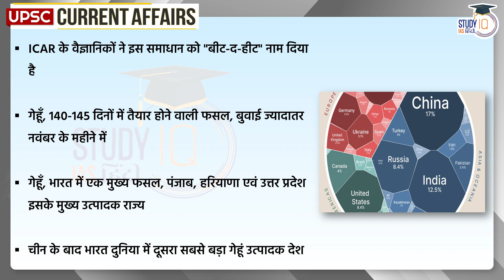Beat-The-Heat Solution of ICAR | Daily Current Affairs | Current Affairs In Hindi | UPSC PRE 2023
Admissions closing on 21st February 2023 | Class Timing - 3:00 PM

Indian Council of Agricultural Research (ICAR) developed wheat, which can beat the heat. ICAR scientists have developed three new climate-smart wheat varieties HD CSW-18, HD-3385 and HD-3410. These varieties, suitable for early sowing, also reduce the effect of 'mercury spikes' (increase in temperature) on the crop in the month of March.